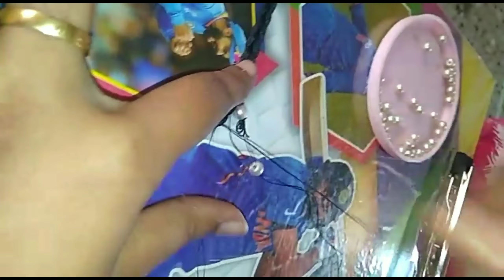Beautiful Neckpieace Homemade Necklace | Priya Homely Thoughts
Hi Friends, I glad to share your cooking videos which include all varieties of Andhra style and other tasty and easy cooking recipe videos in the traditional way which is in the Telugu language with English subtitles .this channel also includes travel and vlogs

1.How to DIY, Screen, and Printing of Cloths ~ Easy DIY Silk Screen Handmade | Priya Homely Thoughts